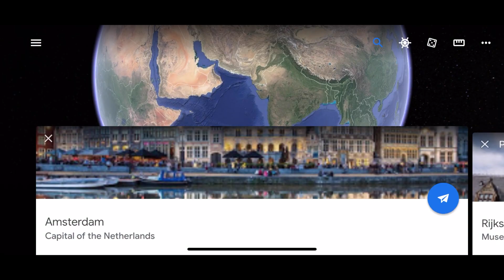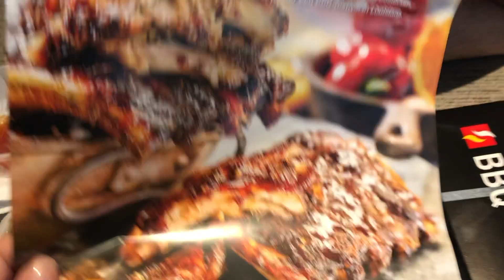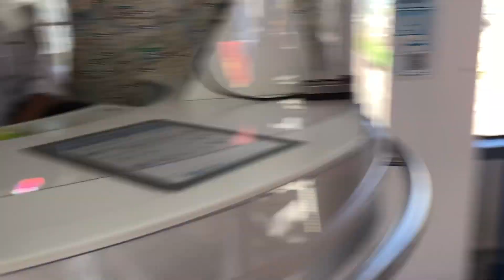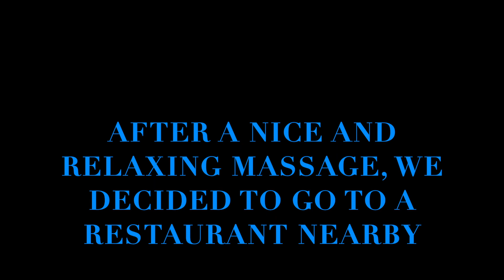Part-1/Paris to Amsterdam/first road trip/Tibetan Vlogger